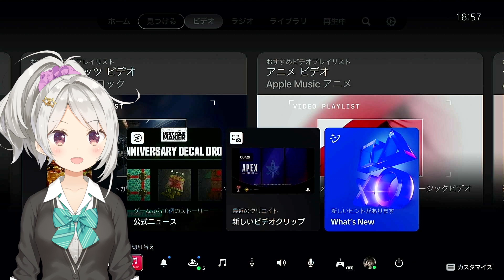2024年 Mac Windows11 OBS Studio 設定で直る、音がおかしい、音が途切れる等のOBSの設定で直せます、キャプチャーボードは中国製メーカーで型番がHSVで始まるHSV3218等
勢いで思いついたかのように動画取りましたｗ
アフレコ使わないで話してますｗ
失敗したのはApple Musicは音は取り込めません、ハイレゾになるので
キャプチャーボードが対応してない為に残響散歌が流れなかったのです

4月中旬までにはブログにOBSのどこ設定を修正すればいいのか書きます
まっててください
てか中国制のHSVシリーズの説明書が付属してないのですが
箱の中にQRコードが入ってて、ネットからPDFの説明書が読めます
私はiPhoneなのでURLをコピーすれば、Macにのブラウザにペーストすれば
アドレスがそのまま貼れるのでパソコンで見ました
細かい設定が書いてありました
それをブログにまとめるだけです

Twitterのアカウントありますので良かったらブログ完成前に知りたい方は質問してきてください